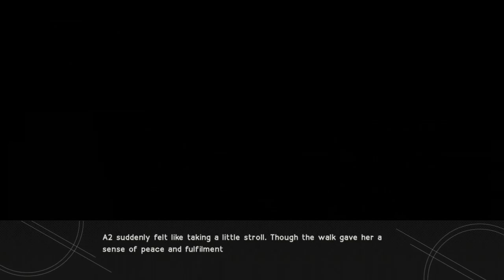NieR: Automata - 214 Ending M (break tiMe)